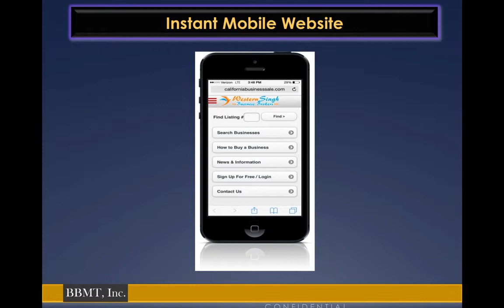Mobile Website Feature